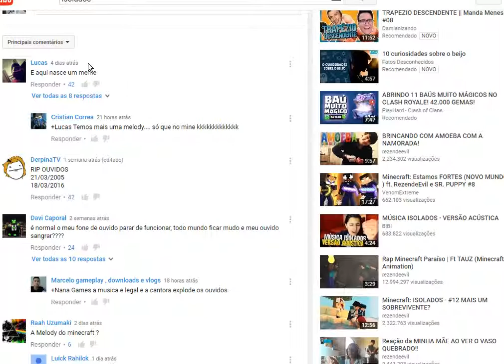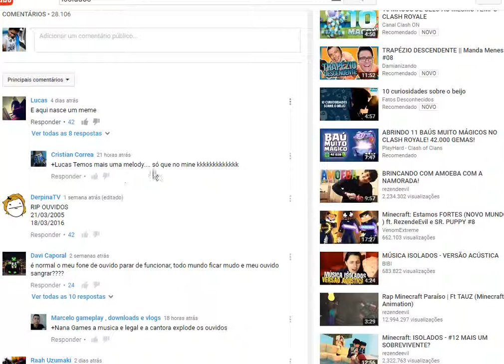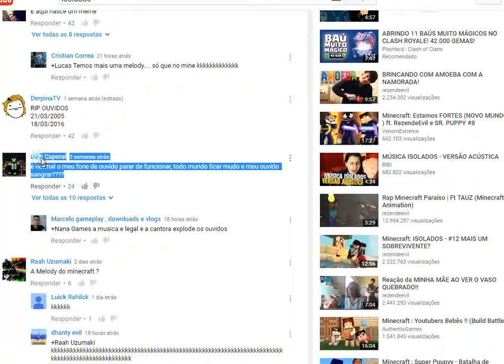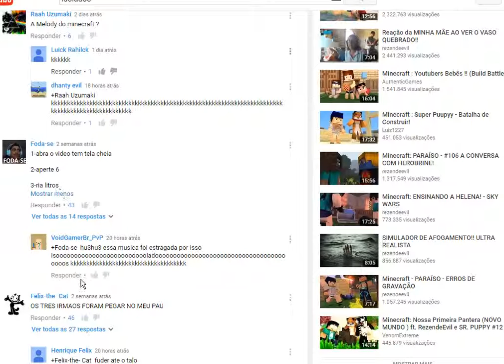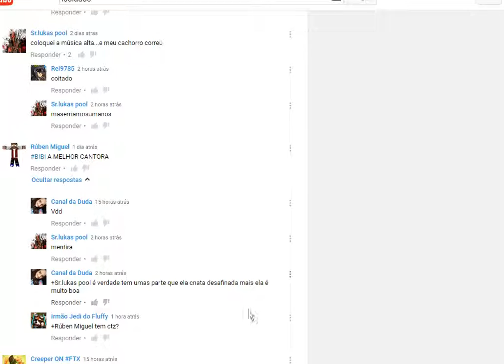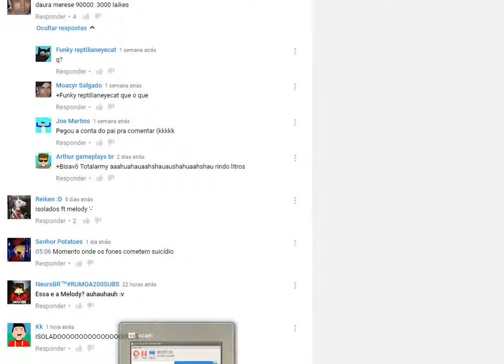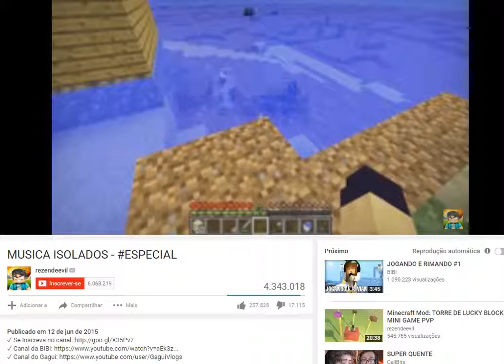ISOLADOS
ISOLAAADOOOOSS
o ultimo grito é o melhor, e foi "gritado" por azulode